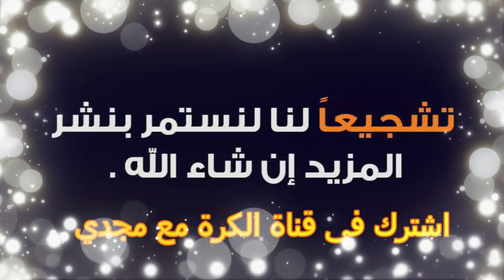First Half African Rangsrs and Sand